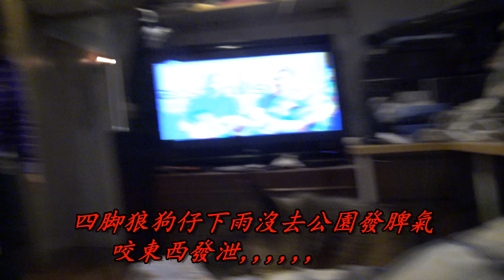更年期狗媽和做錯事四脚狼狗仔